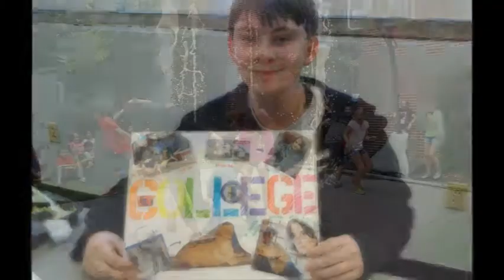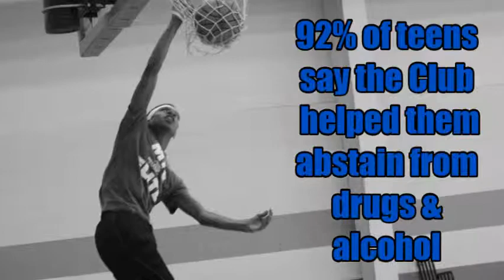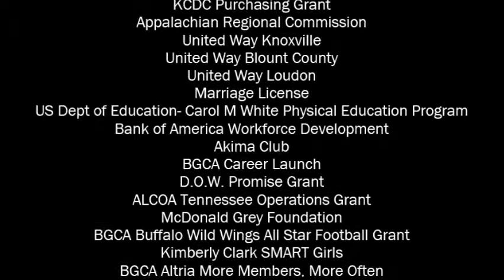Do Life Big